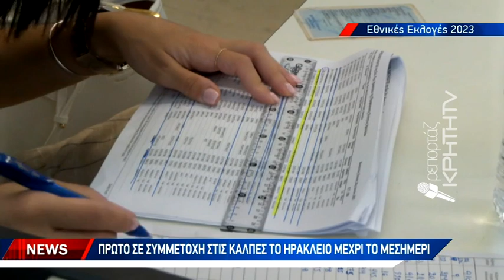Στις κάλπες χωρίς προβλήματα οι εκλογείς στο Ηράκλειο